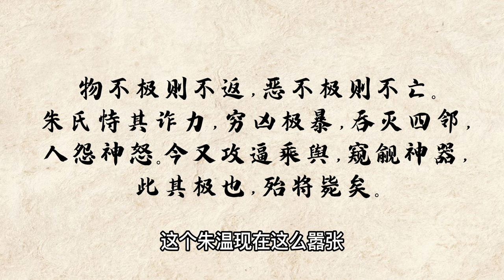五代十国中的后唐是如何诞生的？开国皇帝是沙陀族为何国号为唐？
令唐末枭雄朱温发出如此感慨的就是五代十国后唐开国皇帝李存勖。李存勖乃唐末强藩李克用之子，其秉承李克用遗志，灭后梁、平河北、却契丹，统一中原后又相继灭亡西边的岐国，南边的前蜀，攻占了凤翔、汉中、四川等地，号称“五代领域，无盛于此者”，可以说是一位雄才大略的帝王。

今天就来讲讲李存勖是如何建立后唐的，又是如何被亲人干掉的。